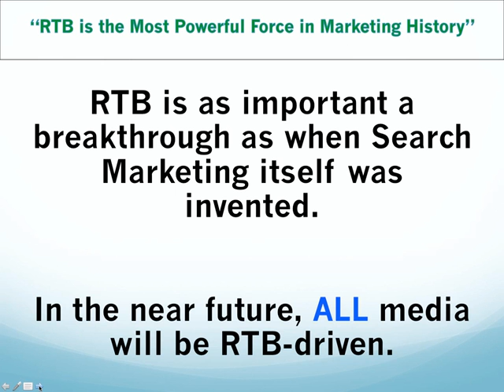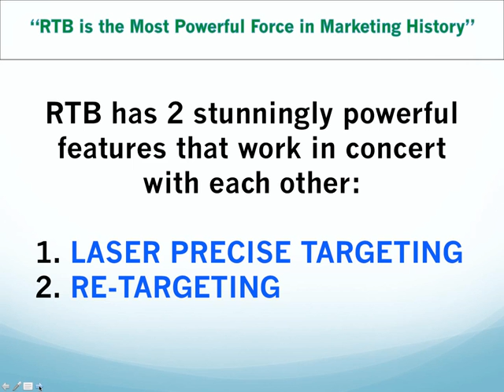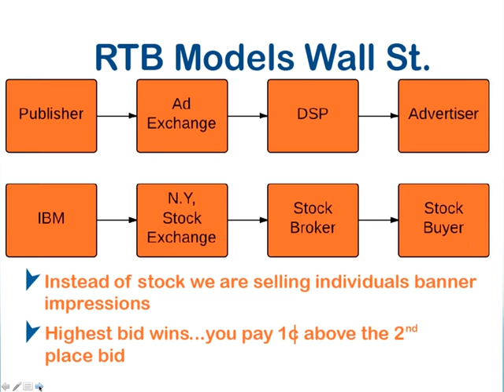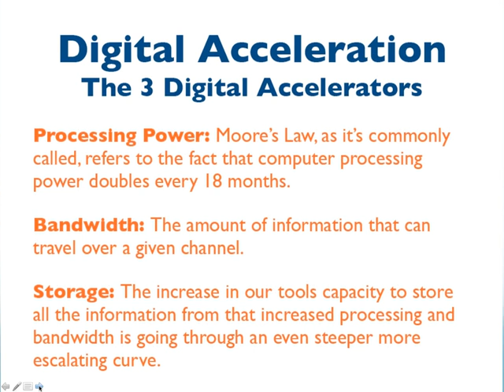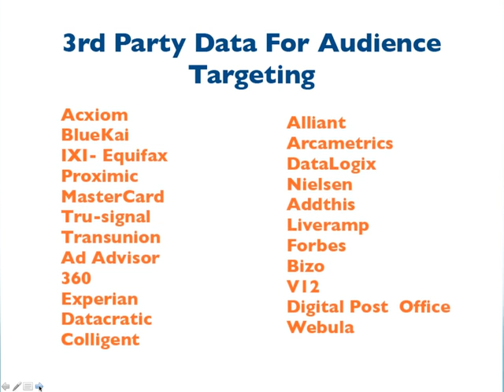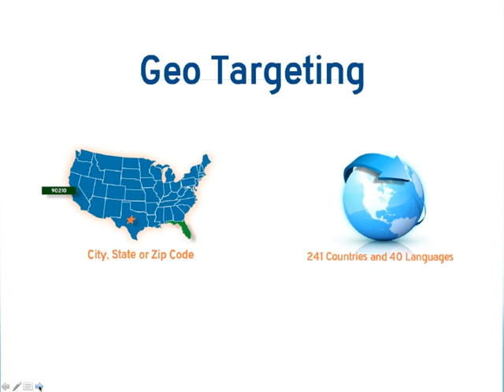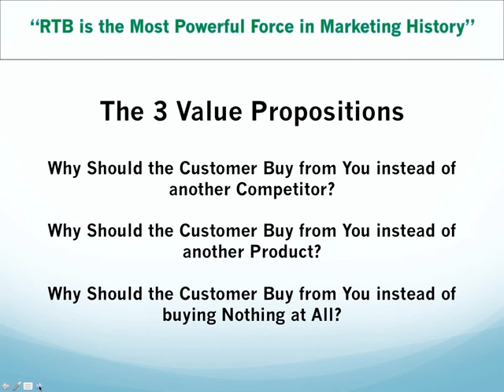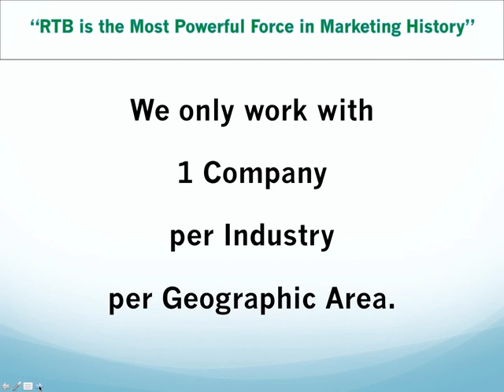Real Time Bidding RTB New Age In Marketing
RTB (Real Time Bidding), forecasted to do $4 BILLION dollars this year, is the greatest sector no person has actually heard of. Well, almost no person. Simply 4 out of every 1,000 companies are currently utilizing a RTB project to increase Client Sales. That number is growing significantly. RTB is the rapid increasing segment in Digital Advertising and also is forecasted to be at the $20 BILLION mark by 2017. If you don't make use of RTB modern technologies soon, your competitors definitely will. And also with the fantastic power of RTB, you will be behind the 8 Ball and desperately trying to catch up.